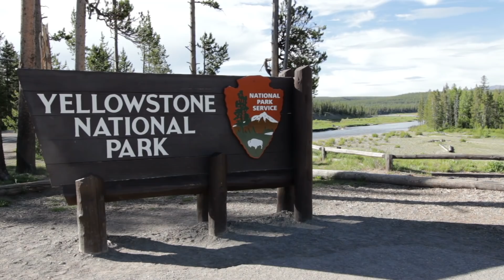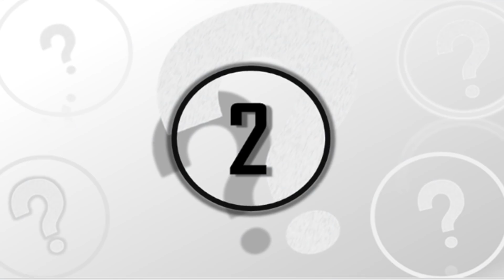5 Things That Would Happen If The Yellowstone Supervolcano Erupted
5 things that would happen if the Yellowstone supervolcano erupted. We take a look at what would happen if the Yellowstone supervolcano erupted.

One of the greatest fears of the modern era, due to its potential to cause an apocalyptic scenario never seen before is that of the eruption of the Yellowstone Super volcano. Though, many might not be aware of its dangers, it appears to pose one of the greatest, realistic chances of wiping out the majority of life on Earth and possibly lead to the extinction of the human race.

So today, here at unexplained mysteries, we will be going over the massive super volcano and what exactly would occur if it erupted.